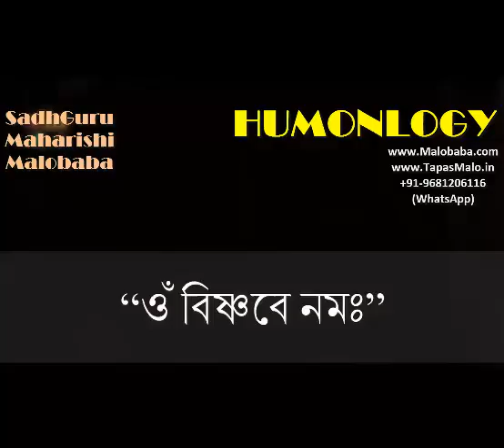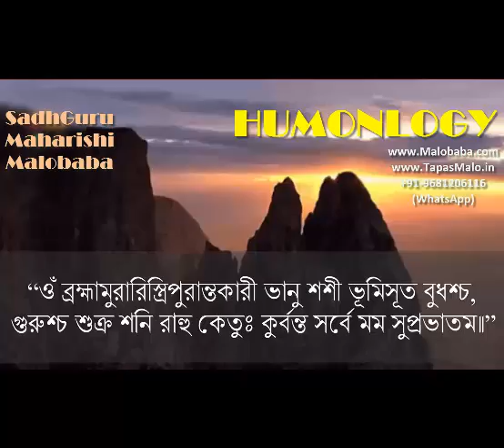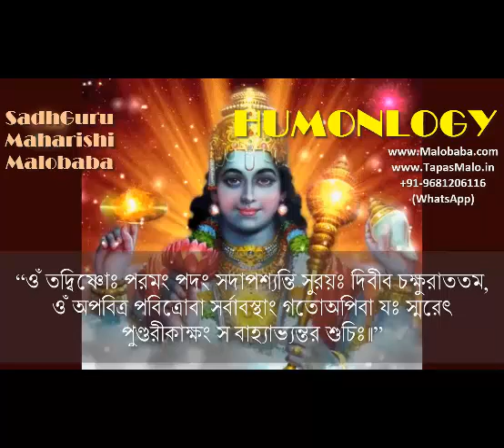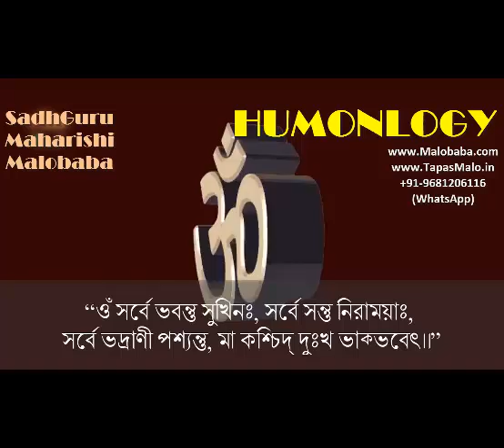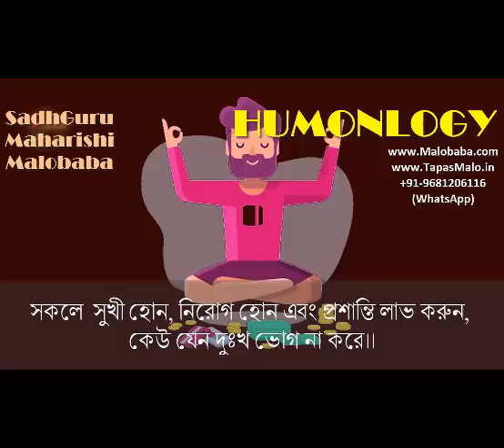নিত্য মন্ত্র পাঠ || Humonology Development By: SadhGuru Maharishi Malobaba